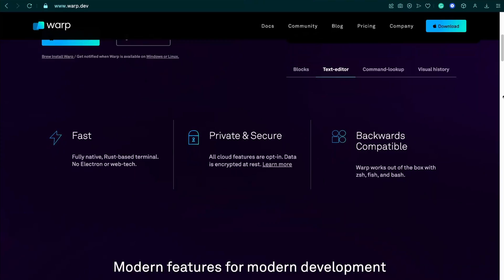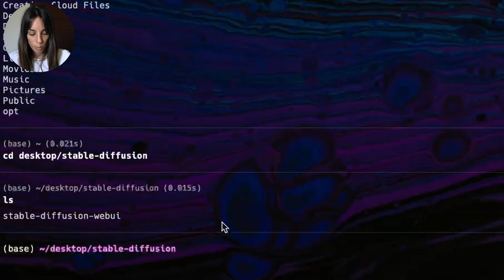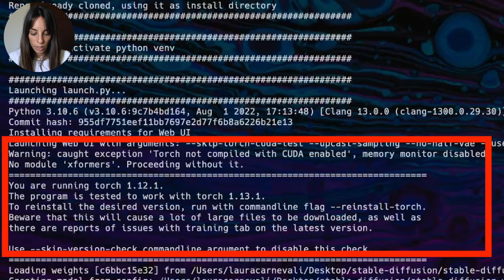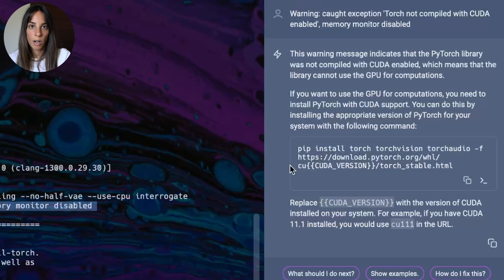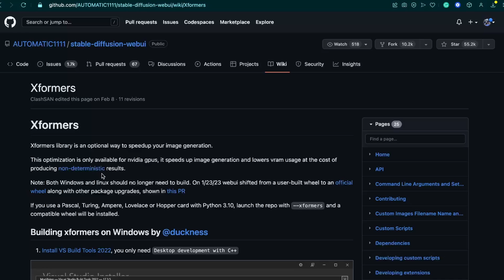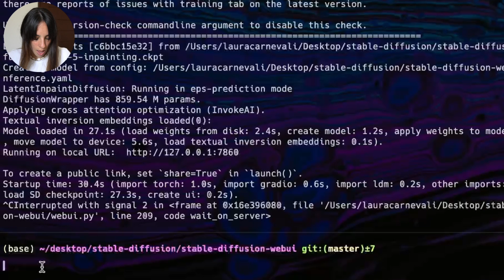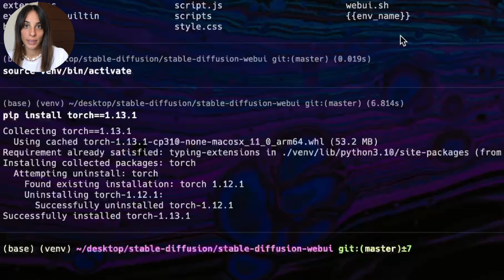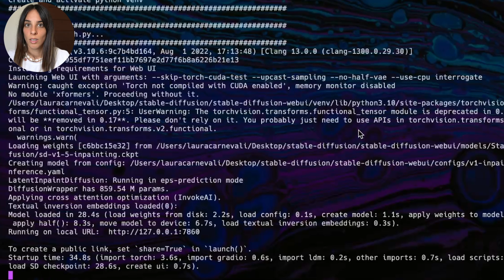How to Fix Common Warnings When Installing Stable Diffusion on Your Mac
In this video, you will learn how to fix warnings that may arise when initializing Stable Diffusion on a Mac locally. Using the WARP terminal, you will be guided through the steps needed to troubleshoot and resolve these warnings, which can cause issues when generating images.
Warnings:
(1) Torch not compiled with CUDA enabled, memory monitor disabled
(2) No module 'xformers'. Proceeding without it
(3) You are running torch 1.12.1. The program is tested to work with torch 1.13.1
(4) Failed to load image Python extension

📣📣📣I have just opened a Discord page to discuss SD and AI Art - common issues and news - join using the

00:18 Warp Terminal
03:35 Warning (1) Torch not compiled with CUDA enabled, memory monitor disabled
05:45 Warning (2) No module 'xformers'. Proceeding without it
06:49 Warning (3) You are running torch 1.12.1. The program is tested to work with torch 1.13.1
09:21 Warning (4) Failed to load image Python extension
11:13 Final thoughts